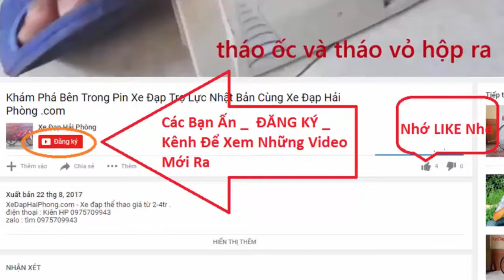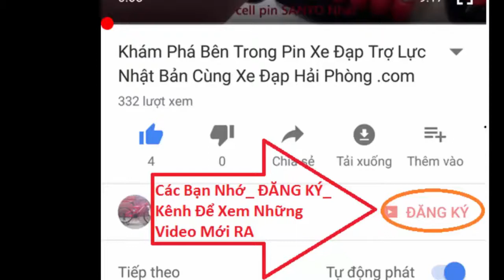Đánh Giá Xe Đạp Touring đi trong phố Sport Cruiser tại Xe Đạp Hải Phòng .com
Video Đánh Giá Xe Đạp Touring đi trong phố Sport Cruiser có bán tại Xe Đạp Hải Phòng .com